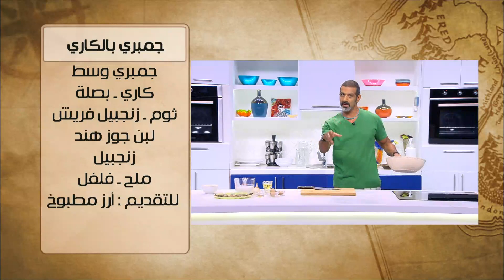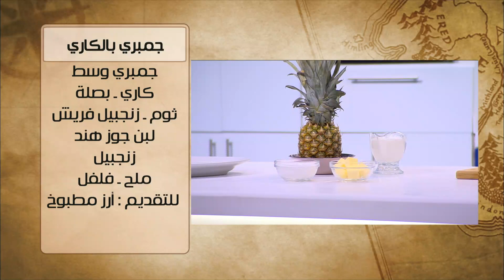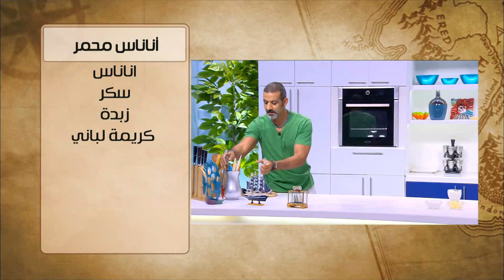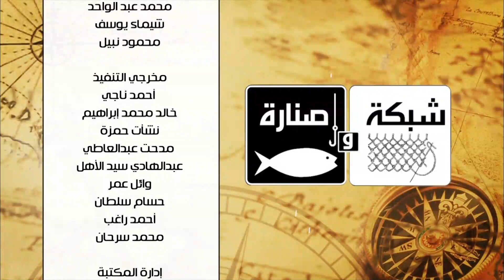جمبري بالكاري - اناناس محمر | هشام السيد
طريقة عمل جمبري بالكاري - اناناس محمر مع هشام السيد في شبكة وصنارة